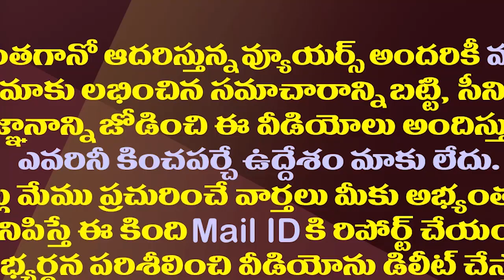బ్యాట్ పడితే సిక్స్ పోవాల్సిందే | YS Jagan Playing Cricket At Kadapa||Amaravathi media